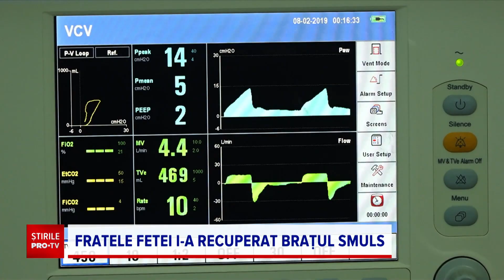Alexia, fata de 15 ani cu brațele amputate, salvată datorită fratelui care i-a recuperat mâna smulsă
După un cumplit accident de autocar petrecut în Paşcani, o fată de 15 ani risca să rămână mutilată pe viață.